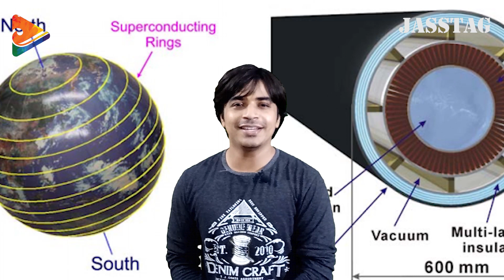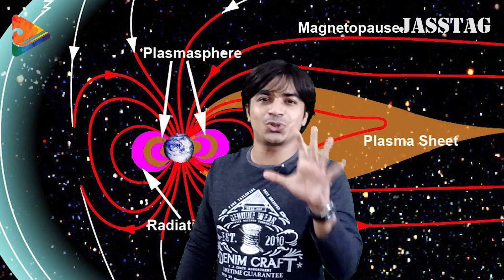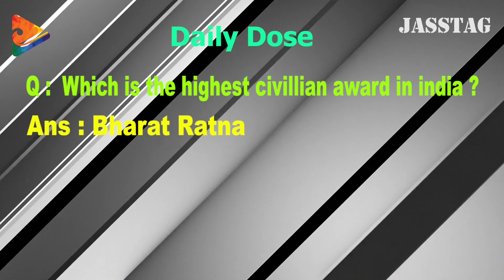ऐसी होगी हमारी दूसरी दुनिया... मंगल की दुनिया... Mission Mangal... Episode 2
Episode 2..  मंगल पर दुनिया कैसी होगी ? इंसान मंगल पर कब रहने जा सकता है ?  उसे कौनसी-कौनसी मुसीबतों का सामना करना पड़ेगा ? क्या हमारे पास आज इतने संसाधन है कि हम मंगल पर रह सके ?  मिशन मंगल क्या है ?  इंसान मंगल के ऊपर क्यों जाना चाहता है ? यह सारे सवालों के जवाब आज आपको इस वीडियो में मिल जाएंगे.
This is special space series (SSS) Episode 2.

Instagram id Of Jasmin Patel (Drop Your Message )

You are free to give Your feedback and suggestions.. We will provide best contents what you want..